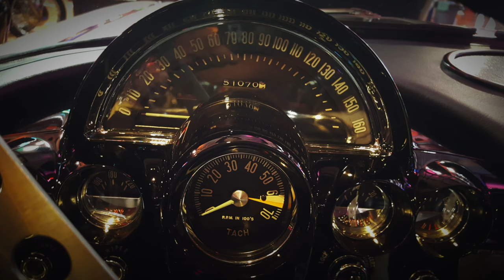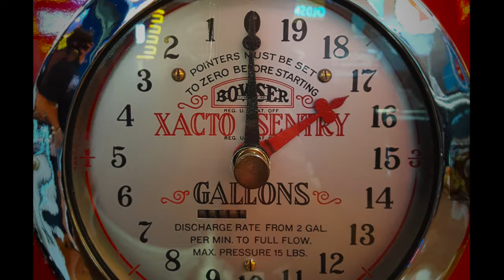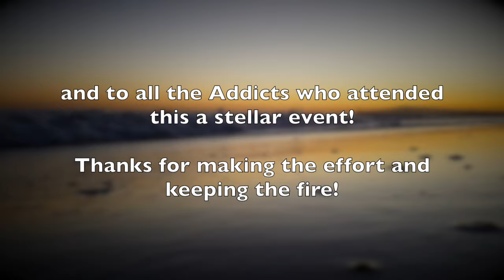Lincoln Mark VIII Addicts - Ponies at the Pike 2016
This video contains media from the entire club making it our best team effort yet.  Thanks to everybody who contributed to a completely amazing weekend!